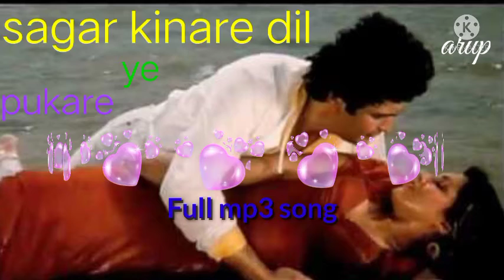sagar kinare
full mp3 song